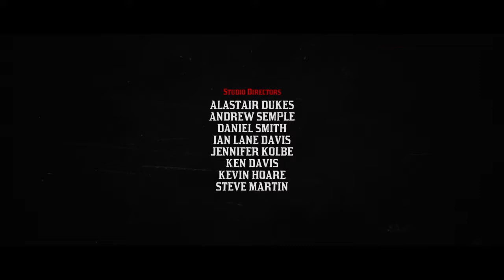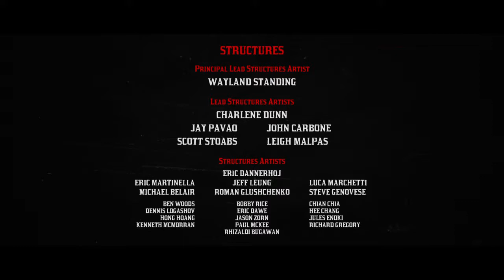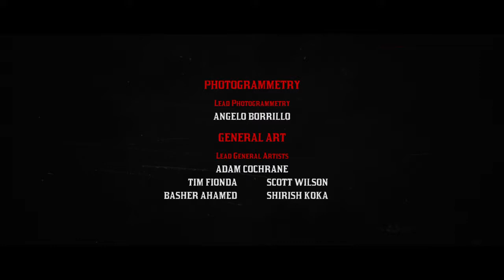Red Dead Redemption 2 Gameplay Walkthrough-RDR2: (Ending) - Part 62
We both brothers always take videos on different games.